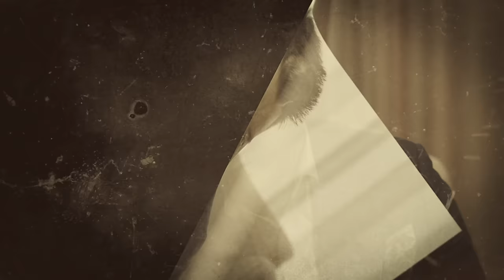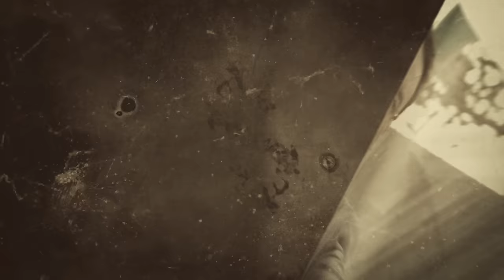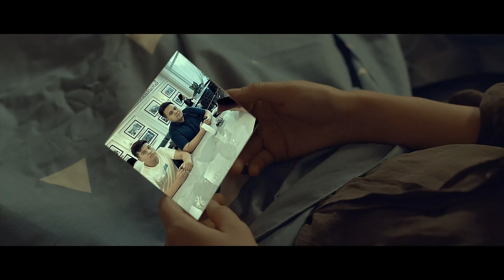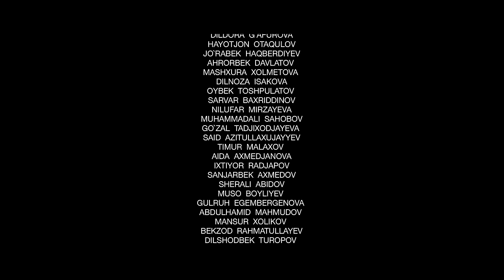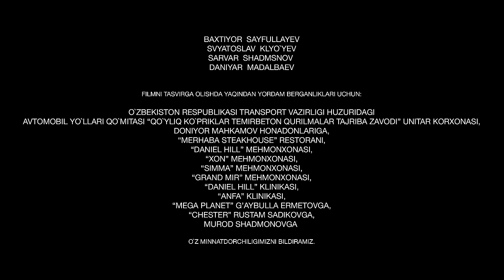Qil Ustidagi Taqdir 2 - mavsum 56 - qism (milliy serial) | Қил Устидаги Тақдир 2 - мавсум 56 - қисм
Qil Ustidagi Taqdir 2 - mavsum 56 - qism (milliy serial) | Қил Устидаги Тақдир 2 - мавсум 56 - қисм (миллий сериал)

Сценарий муаллифи: Азамат Қоржовов
Постановкачи режиссёрлар: Умид Хусанов
Постановкачи оператор: Равшан Ниязов
Либослар бўйича рассом: Дилрабо Нигматова
Сериал директори: Абдували Камилов
Продюсерлар: Улуғбек Азамов, Эркдиёр Раҳманалиев